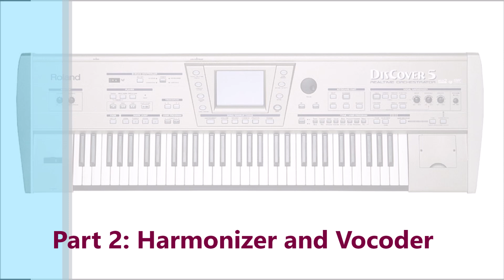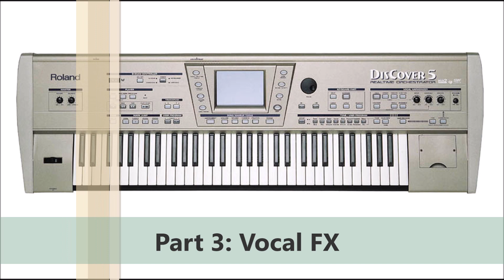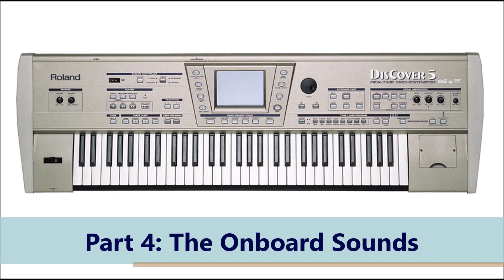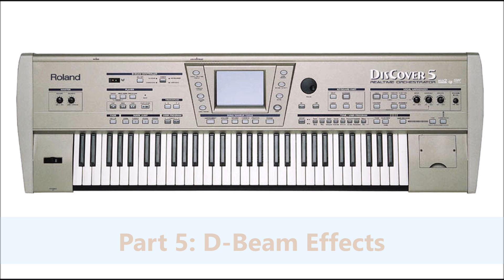Roland Discover 5 Demo - An Introduction to the Main Features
This video sets out to show some of the main features of the Roland DisCover 5 - a keyboard I had never heard of before stumbling across one in a local sale.  Its primary USP is its ability to play Standard MIDI Files - these aren't cheesy onboard rhythms; you can pretty much program it how you want. The song set loaded here hints at the age of the beast - a convincing set of arrangements of pop tunes from the late 90s (and earlier).

Then it has a harmonizer and vocoder - you can plug a mic in and sing into it, following on-screen lyrics.  You can add standard effects such as reverb, or you can make use of the onboard autotune and harmony features.  There are also some weird and wacky special effects to transform your voice completely.

And the sounds are pretty good - with some nice touches like the fret noise on the guitar and breathiness in the wind instruments.  It would stand well by itself as a sound source if you wanted a good cross-section of sounds for something like a covers band - OK, so you can't edit them much beyond playing with the filter, but the sounds represent a pretty comprehensive and good quality library in themselves.

Finally, as part of a gimmicky showing off, you can use the standard D Beam to apply a load of effects (most of which you probably won't use live unless you're in some novelty act!)

Part 1: MIDI Song Player

00:00  Introduction
00:06  Believe
01:28  Close to you
02:04  Easy Lover
02:31  Every Breath You Take
02:53  Fernando
03:21  Hold the Line
03:50  Jump
04:20  Layla
05:01  My Heart Will Go On
05:27  Ray of Light
06:07  Stayin' Alive
06:26  Top of the World
06:46  Walking on the Moon
07:20  Whenever Wherever
07:44  Woman in Love

Part 2: Vocoder/Harmonizer

08:20  Harmonizer/Autotune
09:07  Vocoder

Part 3: Vocal FX

09:28  Vocal FX

Part 4: The Onboard Sounds (played using the onboard demo sequences)

10:20  Pianos/Honky Tonk
12:00  Electric Pianos
12:44  Clavs
13:09  Mallets
14:39  E Organs
15:27  Church Organ
15:58  Accordion
16:30  Guitars
17:37  Basses
18:46  Strings
19:44  Choir and Vocals
20:48  Brass (nice mariachi trumpet to start)
21:54  Saxes
23:08  Woodwind
24:52  Synth
25:33  Synth Lead
25:48  Synth Pads
26:52  World and Ethnic
28:07  Percussion

29:31  "D"-Beam effects: Speed; filter; record stop; scratch; boing; water; vocal; gunshot; applause; laugh; sound effects;
various instruments and stabs; speed up and slow down